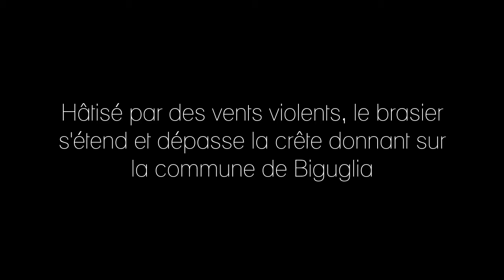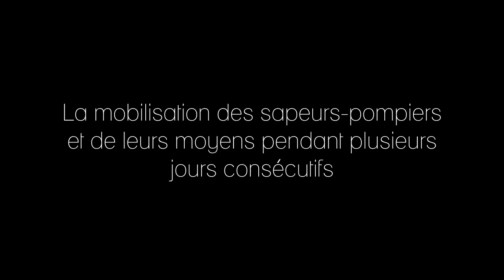[Greg Into the Wild] Après les récents incendies... - 30-07-2017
Une vidéo peu réjouissante cette fois.
Un bilan en image des conséquences de l'incendie récent qui a débuté le lundi 27 juillet à Olmeta di Tuda, et a atteint entre autre commune Biguglia.

Je vous rapporte ici mon ascension au dessus du village de Biguglia, vers l'ancienne chapelle Saint André, afin de témoigner des conséquences du brasier...